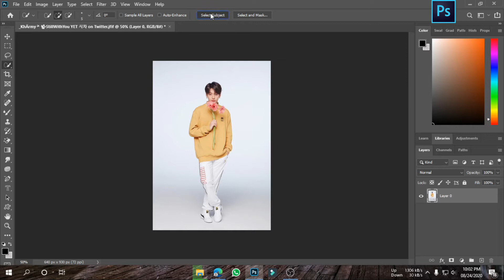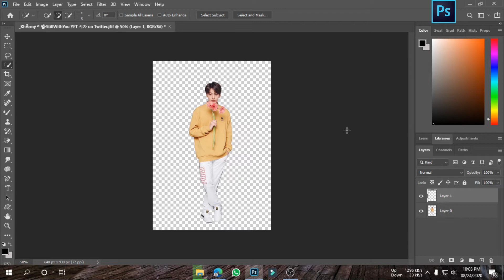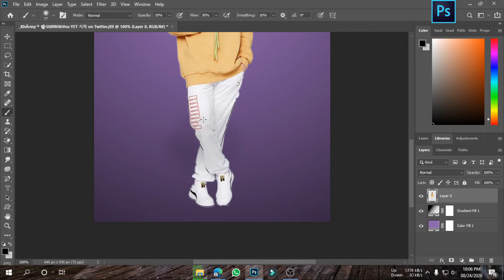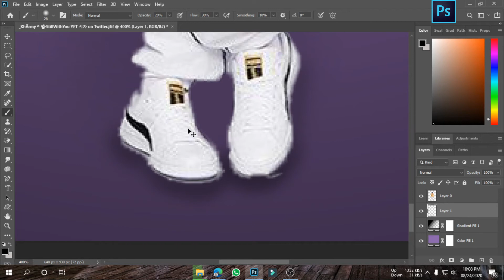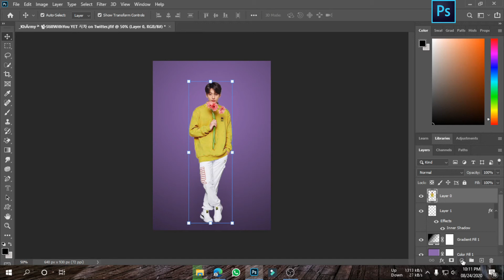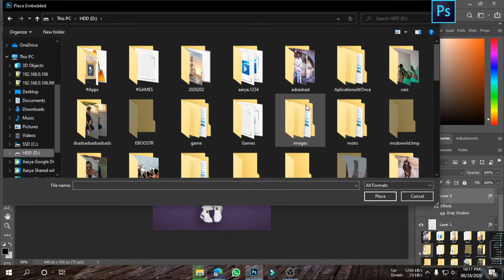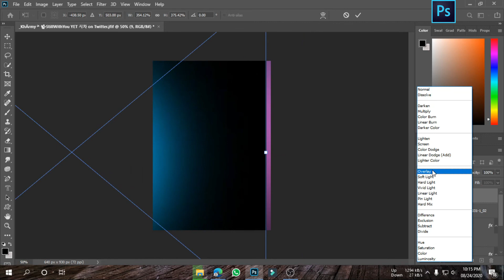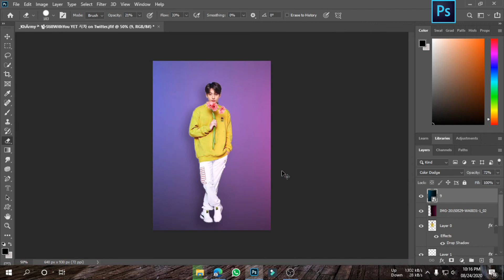how to edit picture in photoshop | HOW TO CREATE BACKGROUND | WELCOME | CHANGE BACKGROUND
MY THIS VIDEO PLZZ VIRAL THIS VIDEO AND MY UPCOMING VEDIO ARE OSM YOU JUST LOVE THEM , MY CHANNEL DONT SHOWING ANY RAPID GROWTH , I HOPE YOUTUBE WILL DO ANYTHING , AND MY UPCOMING CONTENT YOU ARE GOING TO LOVE IT   , EDITUBE I MADE FOR PROPER EDITING PICS FROM PHOTOSHOP , PHOTOSHOP IS A GREAT PLATORM FOR PHOTO EDITING AND A GREAT SOFTWARE . I HOPE YOU LOVED IT !

IN THIS VIDEO WE SAW ABOUT HOW WE CAN CHANGE THE BACKGROUND IN PHOTOSHOP , AND HOW WE ADD A SOLID COLOUR TO OUR PNG PICS , IMAGE ADJUSTMENT AND DETAILED , AS YESTERDAY I WAS NOT ACTIVE AND DONT POST ANY VIDEO SORRY FOR THAT NOW I AM REGULAR FOR UPCOMING VIDEO DAILY .